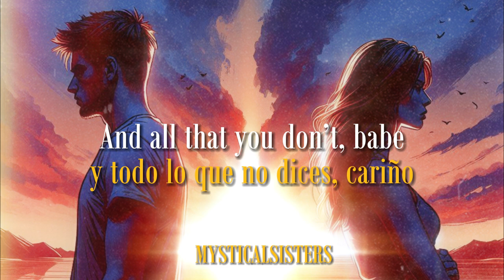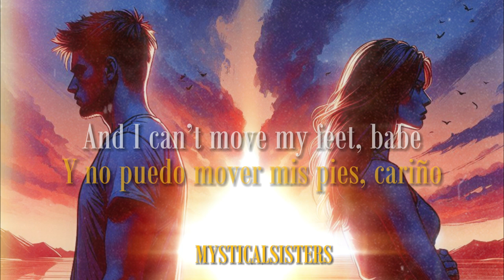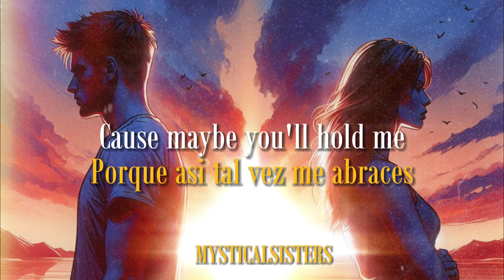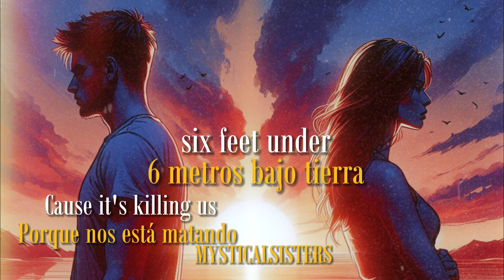6 metros bajo tierra // Sara Phillips -Six Feet under lyrics